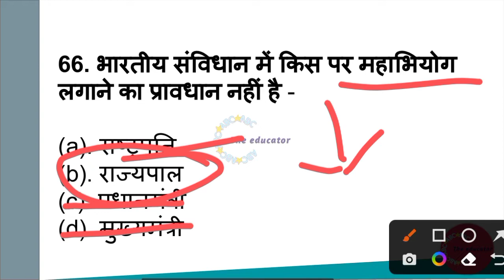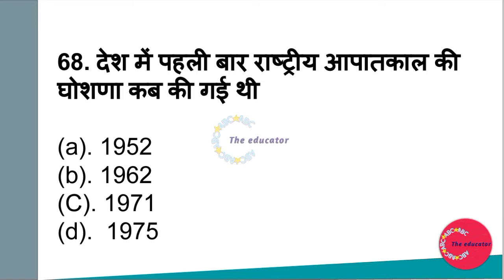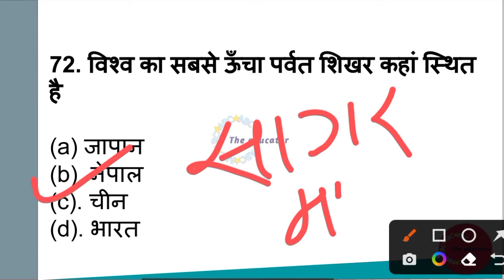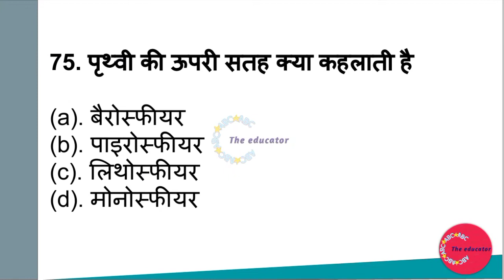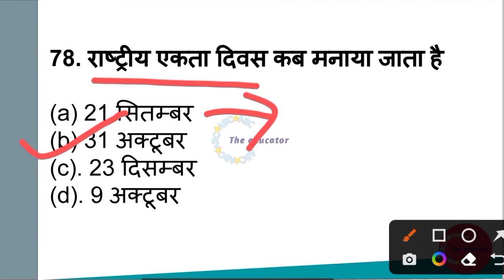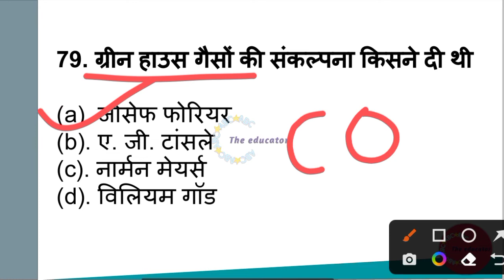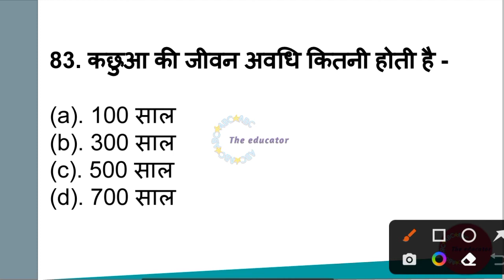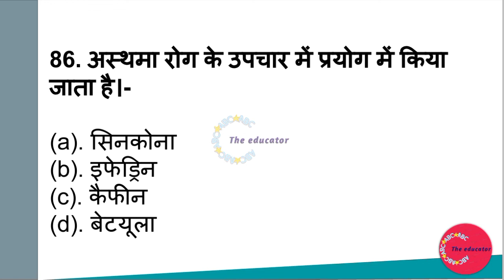NVS GK/GS | CLASS NO - 09 | NVS CLASSES | NAVODAYA VIDYALAYA TGT PGT EXAM GENERAL KNOWLEDGE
‎@The educator
@BACK TO MATH
@Khushboo Singh

Instagram 👉 @iMithunSingh